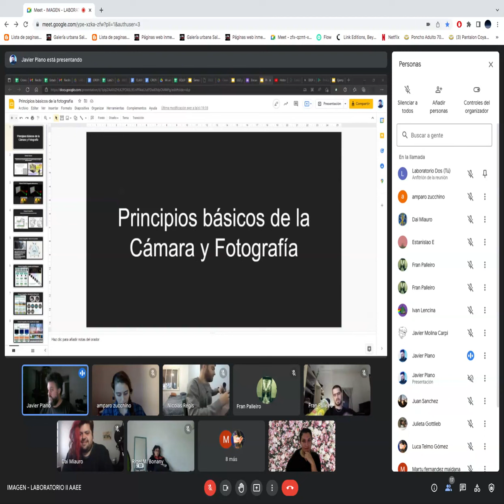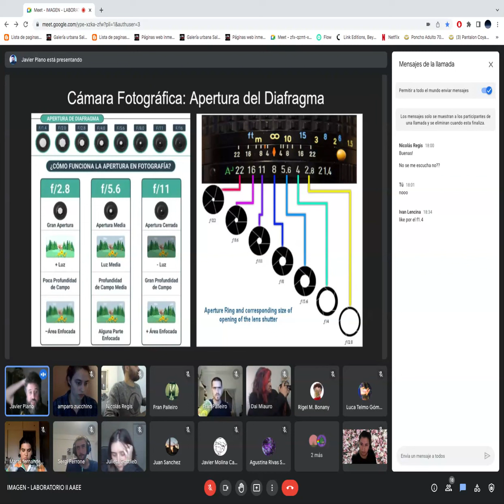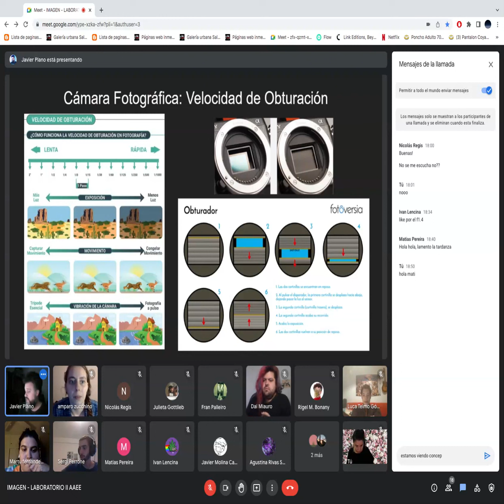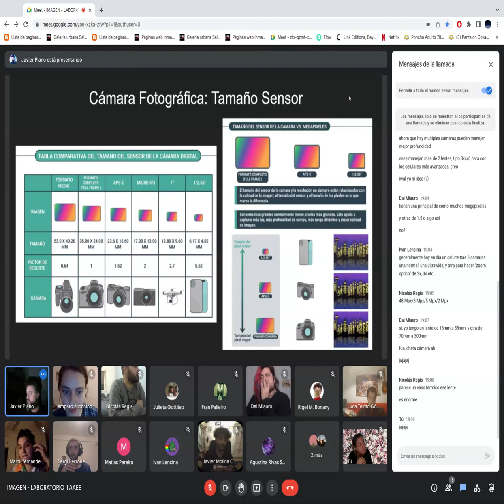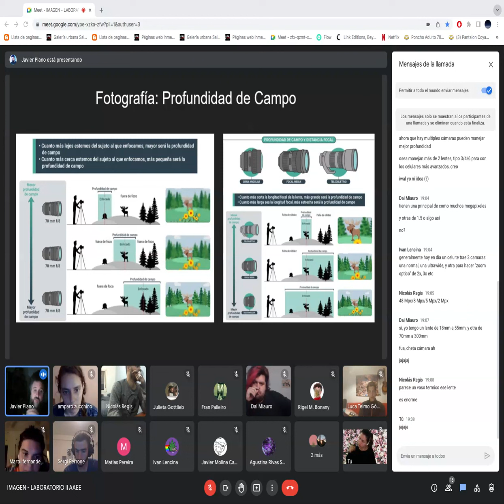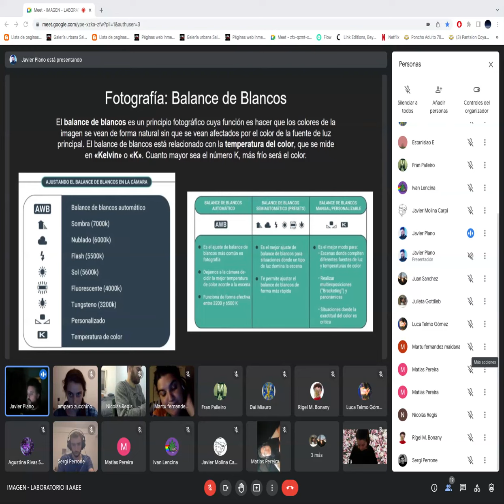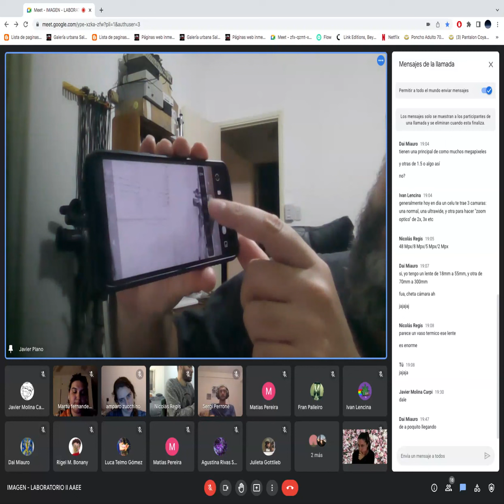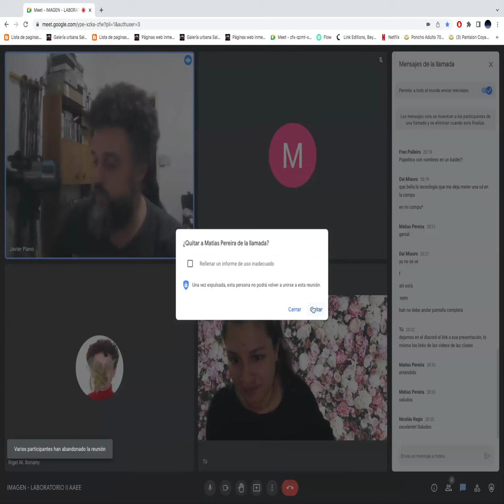LABORATORIO 2 - IMAGEN- CLASE 02